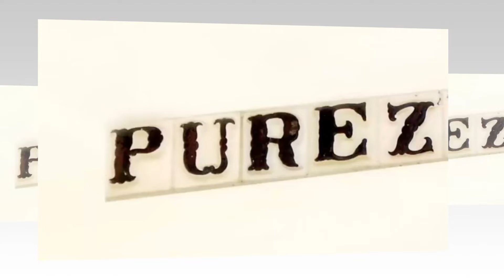JOSE MANUEL SOTO "ESPERANZA"